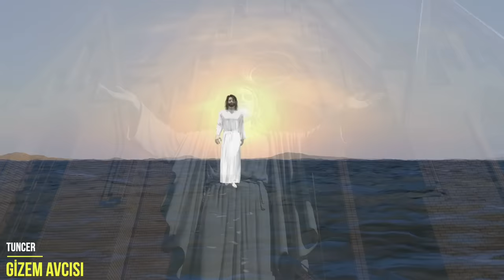DÜNYAYA TEKRAR İNECEK HZ İSA PEYGAMBER'İN AKILALMAZ HAYATI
HZ İSA AS  DÜNYAYA YENİDEN GELİNCE ÖYLE ŞEYLER YAŞANACAK Kİ, ONUN HAYAT HİKAYESİNİ DÜNLEDİĞİNİZDE ÇOK ETKİLENECEKSİNİZ!

Videonun sonuna kadar duyacaklarınızı hayretle dinleyeceksiniz. Hz isa peygamberin bebekliğinden, bu dünyadan ayrıldığı vakte kadar başından geçen olaylar akılalmaz derecede etkileyici, ama bir de onun gelecekte birgün yeniden dünyaya geri döndüğünde neler yaşayacak olduğumuzu dinleyin. Tüm bunların yanısıra İsa as’ın dünyaya bir an önce geri dönmesini sağlamak için, bazı kişilerin kollarını sıvamış olduğu akla zarar bir plan gündemde. Duyduğunuzda kulaklarınıza inanmakta zorlanacaksınız. Ve gözyaşlarınızı tutamayacağınız önemli bir detay da sizleri bekliyor…